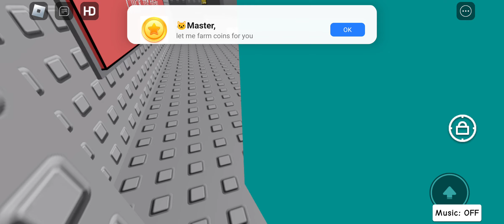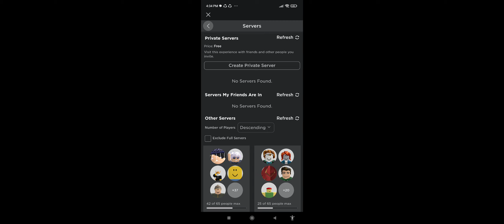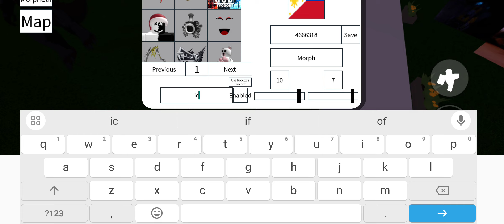difficulty merge :DDDDD